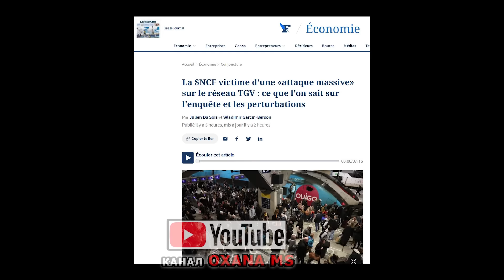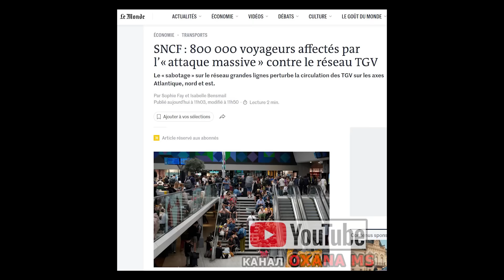ПРЯМО СЕЙЧАС! УЖАС во Франции . Франция Олимпийские Игры 2024 Олимпиада в Париже НОВОСТИ Сегодня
Новости сегодня ,
Новости ,
Париж 2024 ,
Новости сегодня ,
Новости ,
олимпиада ,
олимпийские игры
олимпиада 2024 ,
олимпийские игры 2024 ,
олимпиада париж ,
олимпийские игры париж ,
в париже ,
в париже 2024 ,
2024
париж ,
париж 2024 ,

Парижане пытаются уехать на время Олимпийских игр
В рамках организационных мероприятий мэрия Парижа установила более 45 000 барьеров по всему городу. Ими обозначена «зона» проведения Олимписких игр, которые начуться уже через несколько дней в Париже

Чтобы попасть внутрь, надо иметь или билет на соревнования или получить на сайте мэрии QR код, указав вескую причину.
Введение ограничений на передвижение в Парижа с полицейскими контрольно-пропускными пунктами и металлическими барьерами перед Олимпийскими играми заставило многих жителей французской столицы почувствовать себя в запертыми

Открытие парада вдоль шести километров реки привело к закрытию прибрежных центральных районов для большинства транспортных средств с 5:00 утра в четверг.

Любой, кто хочет войти в «серую зону» высокого уровня безопасности на обоих берегах Сены, например, жители или туристы, которые забронировали номера в отелях в этом районе, должны получить пропуск в виде QR-кода.

Временные спортивные стадионы появились в таких популярных местах, как Эйфелева башня, Дом Инвалидов или площадь Согласия, а также появились новые олимпийские VIP-полосы движения.
Многие центральные станции метро также будут закрыты в четверг до следующего дня после церемонии открытия, на которой 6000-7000 спортсменов проплывут по Сене примерно на сотне барж и речных лодок.
Такие изменения вводят, тк. накануне Олимпийских игр в Париже ожидается около 10 миллионов зрителей.

Впервые летние Олимпийские игры откроются за пределами главного легкоатлетического стадиона, около 500 000 человек смогут лично наблюдать за ними с трибун, на берегу реки и из квартир с видом.

И вот несколько  дней назад, Мэрия Парижа через помощника по мобильности, запросила проверку установки барьеров безопасности в центре Парижа в преддверии Олимпийских игр.
В письме от 16 июля, адресованном начальнику полиции, помощник по мобильности в Париже просил «пересмотреть некоторые правила проезда и нейтрализацию общественных пространств», чтобы облегчить передвижение пешеходов и велосипедистов.

Так называемый «Серый» периметр действует с утра четверга, что также вызвает недовольство. Парижане, не имеющие пропусков, просто физически не могут пройти через определенные районы, что еще больше усиливает их гнев и разочарование.
Поэтому Мэрия Парижа очень надеется, что начальник полиции положительно отреагирует на просьбы улучшить дорожное движение и передвижение людей во время Олимпийских игр.

Столица Франции Париж – один из главных европейских городов и мировой центр культуры, искусства, моды и гастрономии. В центральной части города, построенной в XIX веке, проходят широкие бульвары и протекает река Сена. Самые известные достопримечательности Парижа – Эйфелева башня и собор Парижской Богоматери в готическом стиле, возведенный в XII веке. Также город славится своими многочисленными кафе и бутиками с одеждой от известных модельеров на улице Фобур-Сент-Оноре.

Важный населенный пункт возрастом более двух тысячелетий, Париж сегодня — один из ведущих деловых и культурных центров, а его влияние в политике, образовании, досуге, средствах массовой информации, моде, науке и искусстве придают ему статус одного из главных городов планеты. По данным 2005 года, Большой Париж с экономической точки зрения является крупнейшим городским регионом в Европе и занимает пятое место в списке ведущих городов мира по производству валового внутреннего продукта.

Большая часть того, что мы называем современным Парижем, является результатом значительной городской перестройки в середине XIX века. Столетиями город представлял собой лабиринт узких улочек и наполовину деревянных домов, но, начиная с 1852 года, проводя обширную урбанизация.

Тремя наиболее известными сооружениями Парижа являются построенный в XII веке Собор Парижской Богоматери (Notre Dame de Paris) на острове Ситэ, Эйфелева башня (La tour Eiffel) XIX века и наполеоновская Триумфальная арка (Arc de Triomphe). Эйфелева башня была построена Гюставом Эйфелем (Gustave Eiffel) как «временное сооружение» для Всемирной выставки (Universal Exposition) 1889 года, но башню так и не стали демонтировать; сейчас она превратилась в символ Парижа. Историческая ось (Historical axis) – ряд памятников, зданий и улиц, находящихся на приблизительно одной линии, берущей начало в центре города и идущей в западном направлении: ряд монументов начинается с Лувра (Louvre) и продолжается через сады Тюильри (Tuileries Gardens), Елисейские поля и Триумфальную арку, находящуюся в центре площади Звезды (Place de l'Étoile).